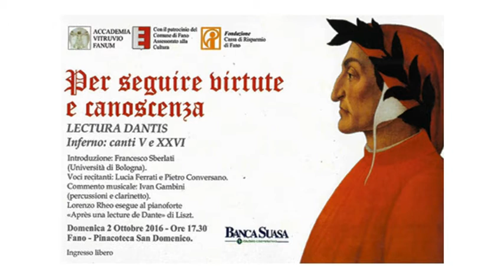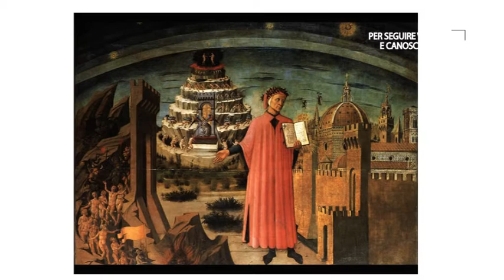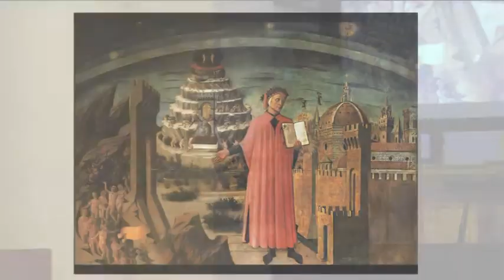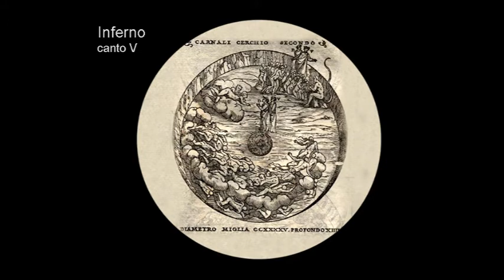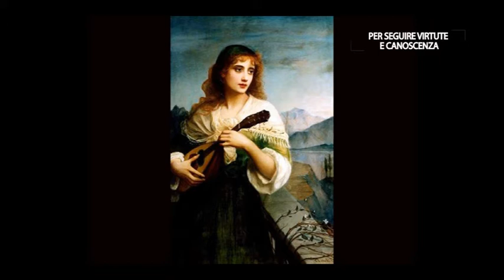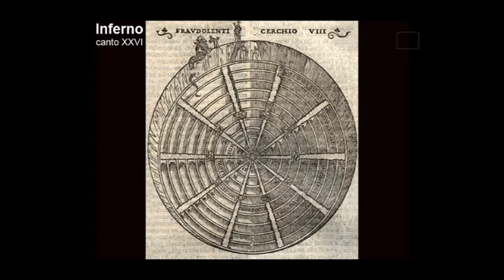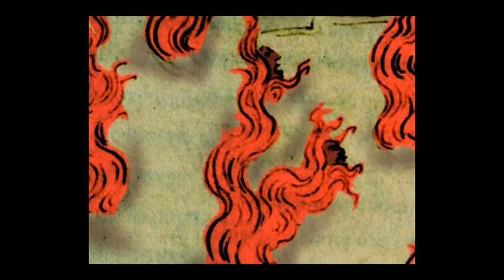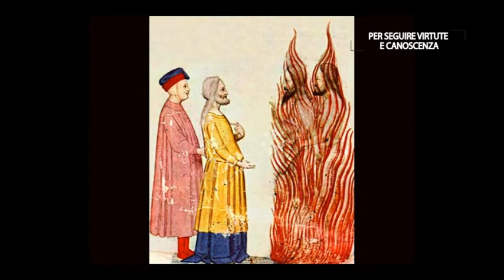"Per seguire virtute e canoscenza"